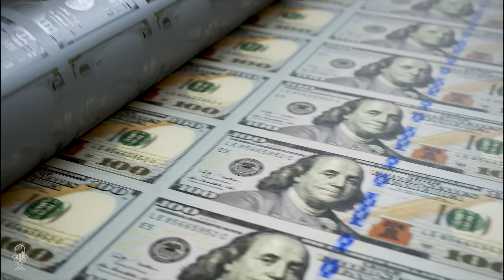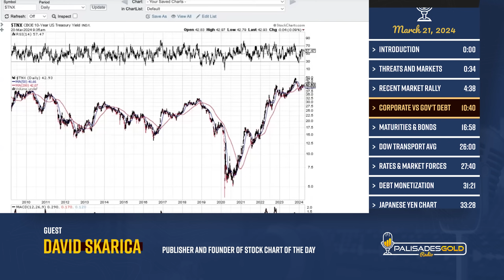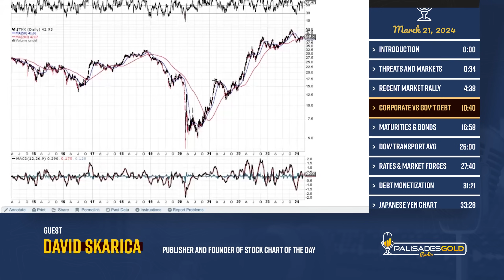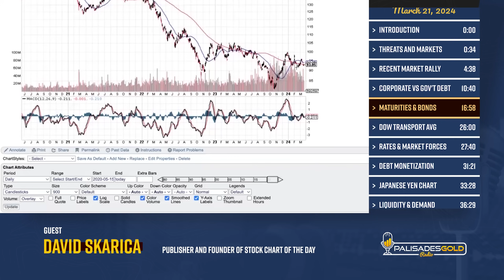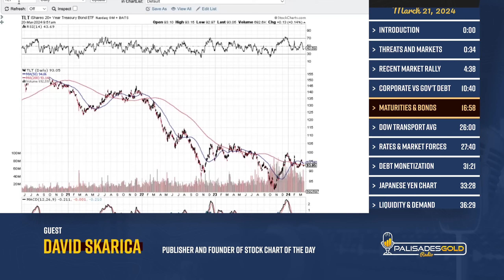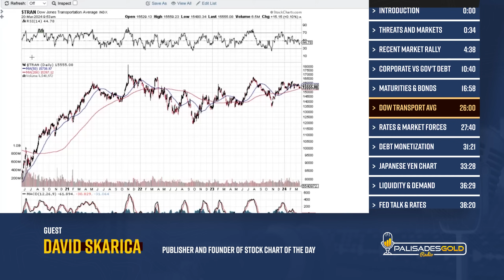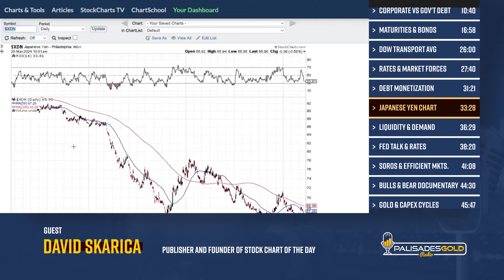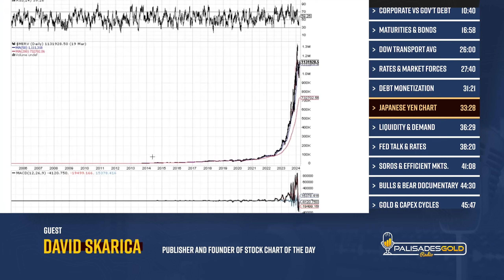David Skarica: The Federal Debt Tsunami is Coming to Crush the Markets this Year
Tom welcomes back David Skarica,  publisher and founder of Stockchart of the Day, about a potential threat to market stability. Skarica sees increased frothiness in the market, with Bitcoin ETFs being launched and widespread optimism about Bitcoin reaching 150k - 300k, similar to the behavior seen in 2017 and 2021. He warns that investors should be cautious about the current state of the market and consider investing in assets that can protect their wealth during market downturns.

Skarica points out that the top 10 largest stocks now account for 29% of total market cap, similar to the height of market bubbles, with stocks like NVIDIA and Apple trading based on growth rather than sales. He suggests looking at NVIDIA's chart and other related stocks to understand the market better.

The US government has been issuing more short-term debt instead of taking advantage of low long-term interest rates, which could lead to problems when the debt needs to be rolled over in the future. The market is demanding higher returns on US debt due to increasing debt levels and higher spending, leading to a potential sovereign debt crisis in the US. Commodities and gold markets are also anticipating this potential crisis, with commodities near resistance levels and gold breaking out.

Skarica discusses the reissuing of debt and the potential for a shorter maturity on those bonds due to the real rate of return. He notes that there is currently more demand for two-year treasury bonds, which have a fixed market and yield 4.6%, compared to 10-year bonds, which are subject to price fluctuations and have lower yields. Skarica warns of the risk of buying long-term bonds, as demonstrated by the TLT ETF, which has decreased in value by 40% while only offering a 0.5% yield.

David discusses the potential convergence of various economic cycles, including a debt cycle and a Dow theory cycle, and what this could mean for the price of gold and the capital expenditure (CAPEX) cycle in the mining industry. He suggests that loose monetary policy and QE tend to lead to investment in sectors that were not the focus of the previous market bubble, such as emerging markets, commodities, and inflation-protected sectors.

Timestamp References:
0:00 - Introduction
0:34 - Threats and Markets
4:38 - Recent Market Rally
10:40 - Corporate Vs Gov't Debt
16:58 - Maturities & Bonds
26:00 - Dow Transport Avg
27:40 - Rates & Market Forces
31:21 - Debt Monetization
33:28 - Japanese Yen Chart
36:29 - Liquidity & Demand
38:20 - Fed Talk & Rates
41:08 - Soros & Efficient Mkts.
44:30 - Bulls & Bear Documentary
45:47 - Gold & CAPEX Cycle
50:43 - Irrational Markets?
55:52 - The Green Dream
59:55 - Fun/Risky Markets
1:02:27 - Wrap Up

Talking Points From This Epsiode
 - Investor caution is urged due to market frothiness and potential threat to stability.
 - Top 10 largest stocks account for 29% of total market cap, similar to past market bubble peaks.
 - US sovereign debt crisis possible due to increasing debt levels, higher spending, and demand for higher returns on debt.

David Skarica is the Founder and Editor of Stock Chart Of The Day a popular newsletter known for its stellar performance in both up and down markets. Skarica entered the financial markets at a very young age and became the youngest person on record to pass the Canadian Securities Course at the age of eighteen.

David is a regular speaker at trade and investment conferences in Canada and is a guest on the Business News Network (BNN), Canada's flagship business broadcasting network. His work has appeared in publications such as the Bull and Bear Financial Report, Barron's, Investor's Digest of Canada, and Canadian MoneySaver. Skarica also writes Gold Stock Adviser, an investment newsletter for the conservative media outlet, Newsmax.